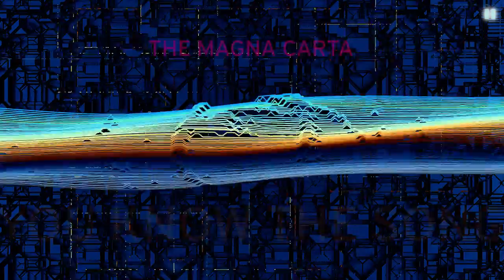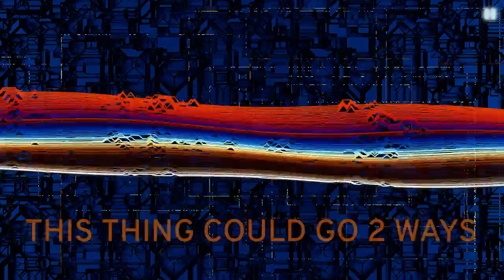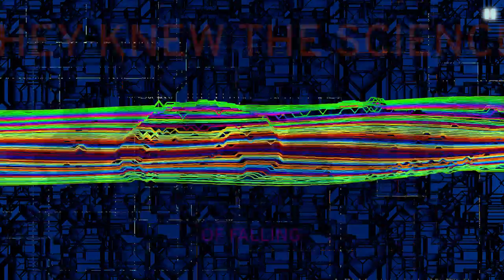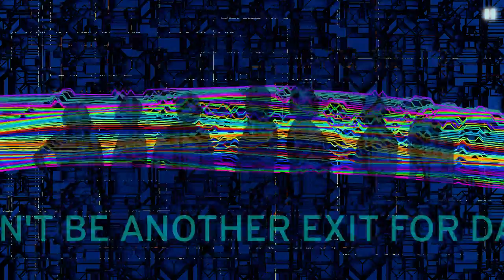The New Pornographers - "High Ticket Attractions" (Lyric Video)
Collected Works Records / Concord Records

LYRICS

You can imagine all the factions
That form around high ticket attractions
High on the spirit, hopped up and mystic
After the flame baptism you're fearless

You know the science of falling
You have your calling
You know the song

The Magna Carta, it's underwater
We left it there for the sons and the daughters
One day they'll find it; they'll be reminded
When we live undersea like we ought to

Didn't know flying from falling
Clueless the poor thing
Sad to report
Didn't know losing from learning
Wheels were turning

This thing could go two ways
(Won't be another exit for days)
So pack a small suitcase
(Anything else can be easily replaced)

You feel the suction, the call to action
That will surround high ticket attractions
You want to travel, want to unravel
Take the experience to the next level

With no respect for the warning
The violence of yearning
Defiance of learning
In protected encryption
The voice of addiction

Just like the Mayans took all their science
And dumped it all in the drink and went silent

They knew the science of falling
They had their calling